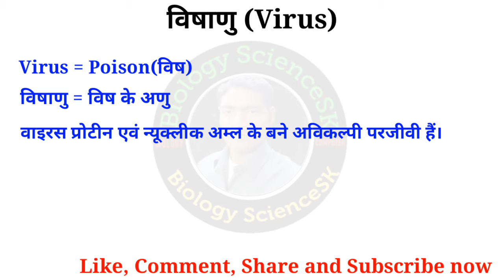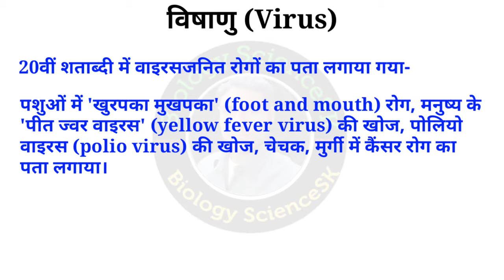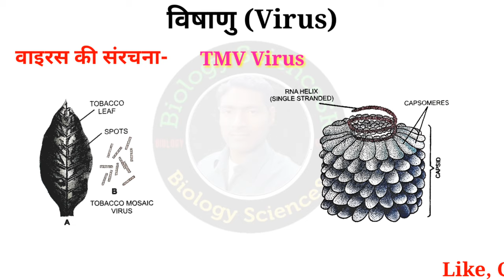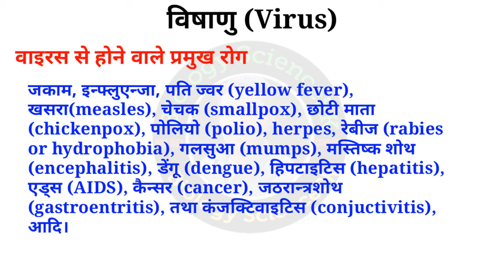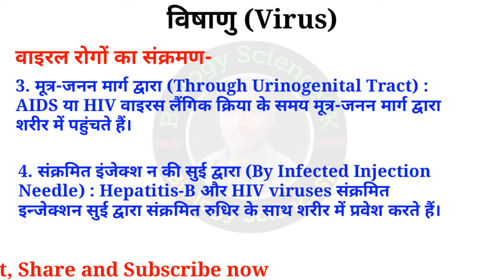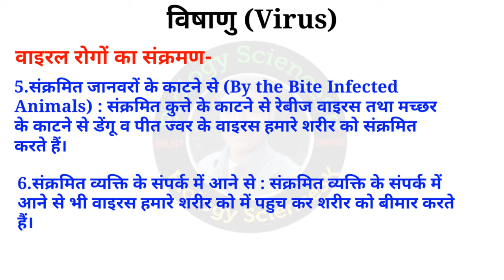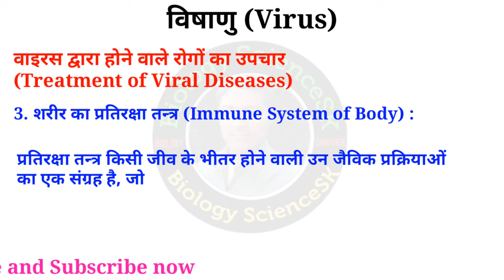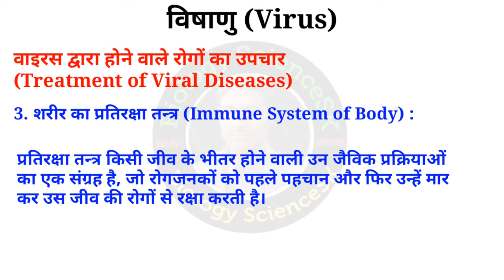वायरस क्या होता है | virus kya hota hai | virus se hone wale rog | virus in hindi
इस वीडियो में मैंने वाइरस (VIRUSES) के बारे में बताया है- वाइरस प्रोटीन एवं न्यूक्लीक अम्ल के बने उपकोशिकीय संरचना वाले अविकल्पी परजीवी (subcellular obligate parasites) हैं। ये बैक्टीरिया से भी छोटे हैं। इलेक्ट्रॉन सूक्ष्मदर्शी के आविष्कार के पश्चात् ही इनका पता चला था। ये केवल जीवित कोशिकाओं के अन्दर गुणन कर सकते हैं। जीवित तन्त्र के बाहर इन्हें क्रिस्टलीय रूप में संचित किया जा सकता है। इनके अध्ययन के लिये विषाणु विज्ञान (virology) की स्थापना की गई। वाइरस की खोज रूसी वैज्ञानिक इवानोवस्की (Iwanovsky) ने सन् 1892 में तम्बाकू की पत्तियों में चितेरी रोग (tobacco mosaic disease) के अध्ययन के समय की थी। रोगग्रस्त पौधों के रस को स्वस्थ पौधों की पत्तियों पर रगड़ने से स्वस्थ पौधों में भी यह रोग हो जाता है। बीजेरिन्क (Beijerinck) ने सन् 1898 में आइवानोवस्की की खोज की पुष्टि की। इसके बाद स्टैनले मिलर ने TMV वाइरस को क्रिस्टलीय अवस्था में अलग किया। इसके लिए उन्हें 1946 में नोबेल पुरस्कार मिला।
मनुष्य में वाइरसों द्वारा संक्रामक रोग होते हैं जैसे- जुकाम (common cold), इन्फ्लुएन्जा (influenza),
पति ज्वर (yellow fever), खसरा (measles), चेचक (smallpox), छोटी माता (chickenpox), पोलियो (polio), हर्पीज (herpes), रबाज (rabies or hydrophobia), गलसुआ (mumps), मस्तिष्क शोथ (encephalitis), डेंगू (dengue), हिपटाइटिस (hepatitis), एड्स (AIDS), केन्सर (cancer), जठरान्त्रशोथ (gastroentritis), तथा कंजक्टिवाइटिस (conjuctivitis), आदि।
और इसी वीडियो में मैने-
Types of Viral Diseases, वाइरल रोगों की संक्रमण विधियाँ (Methods of Viral Infections), वाइरस द्वारा होने वाले रोगों का उपचार (Treatment of Viral Diseases) आदि सभी को डिटेल से बताया है तो पूरी जानकारी के लिए मेरा पूरा वीडियो देखिये और वीडियो अच्छा लगे तो like और share जरूर कीजिये और यदि मेरे चैनल पर पहली बार आये हैं तो चैनल को subscribe भी कर लीजिए।